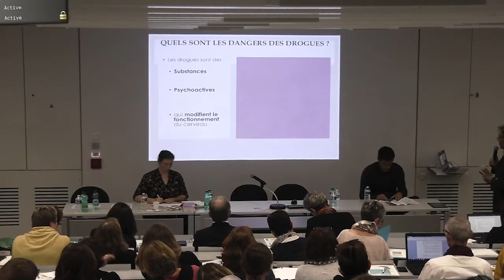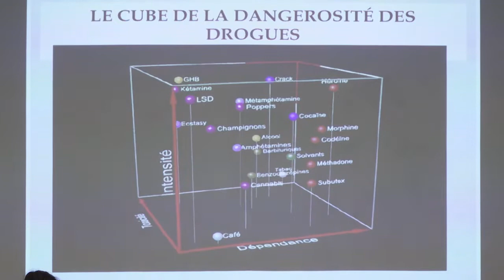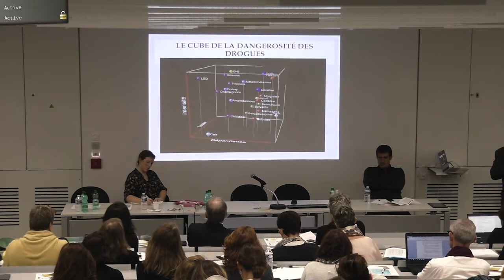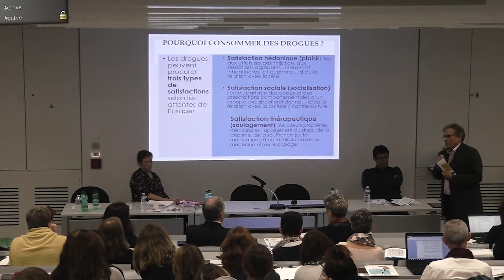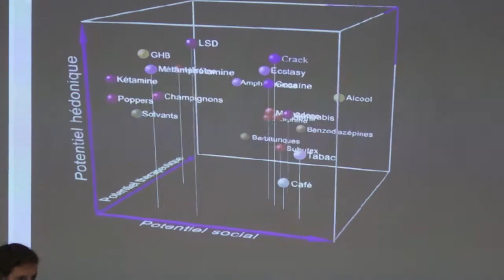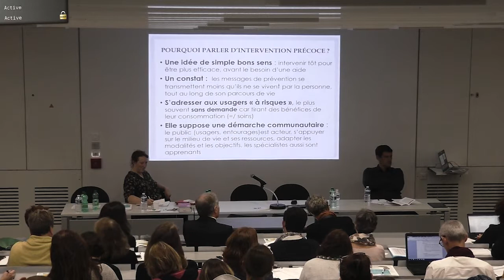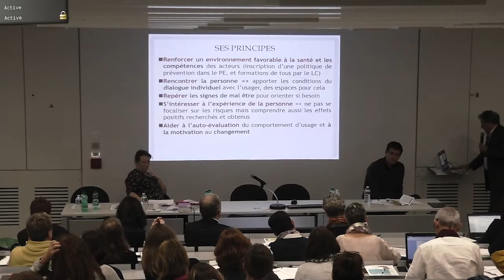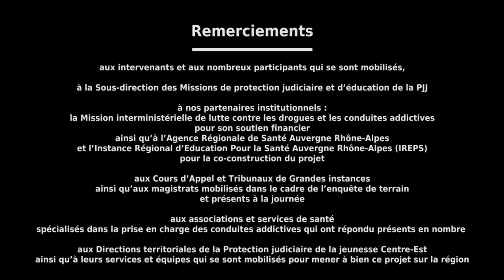[3/4] Journée régionale "Prévention des addictions et justice des mineurs"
"Les leviers de la prévention des addictions : comment rendre parents, éducateurs, magistrats et jeunes acteurs de la prévention ?"
Intervention d'Alain Morel, Médecin psychiatre et Directeur général d’OPPELIA.
Journée d’étude régionale organisée par la PJJ et l'IREPS ARA le 8 novembre 2018 à Lyon sur le thème "Prévention des addictions et justice des mineurs : quelles articulations possibles pour des accompagnements novateurs".